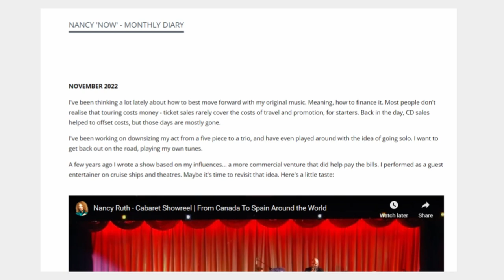Nancy Ruth: Being a Musician Today is... | Can't Find My Way Home | S3 EP8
Can't Find My Way Home is a podcast where Expats from around the world talk about the music and arts scene in their new home.
In this episode, I was joined by Nancy Ruth. Nancy is a singer, songwriter, composer, and recording artist. Her Spanish roots eventually led her to Málaga, Spain, where she has been based for the past 20 years or so. An early love of jazz was ignited by family jam sessions while growing up in British Columbia, Canada and she went on to study music at the Royal Conservatory of Music, Douglas College, and Berklee College of Music.
In this excerpt, Nancy talks us through the challenges of being a musician today. We talk shorts and reels, everything you don't learn in music school, and the gig scene in the south of Spain.